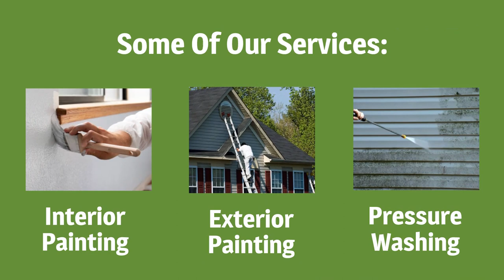Woosh Painting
With years of experience in the painting industry, the team at Woosh Painting are the experts you can count on to get the job done. Your satisfaction is our top priority. We work closely with you to understand your goals and deliver results that exceed your expectations!

Services Include:
• Interior Painting
• Exterior Painting
• Pressure Washing
• Residential Painting